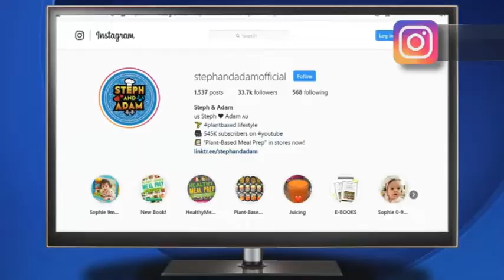Social Media Superstars: Fit Couple Cooks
A couple from Connecticut has gone viral with their videos about cooking on Youtube.